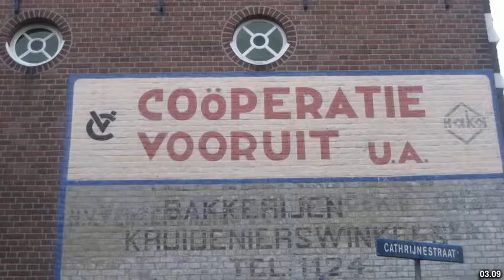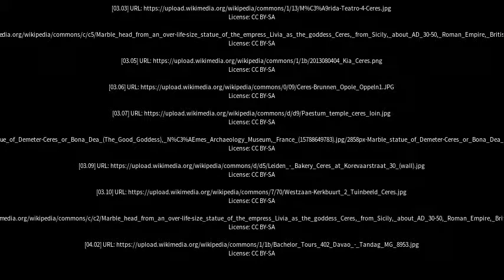Best places to visit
Best places to visit - Ceres (Brazil) Best places to visit - Slideshows from all over the world - City trips, nature pictures, etc.